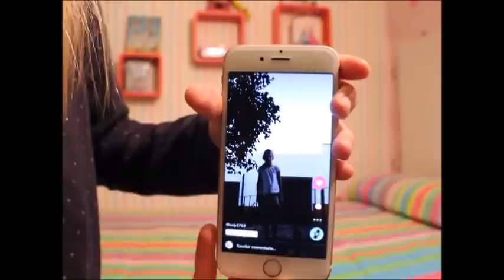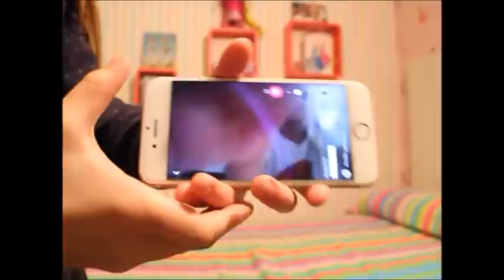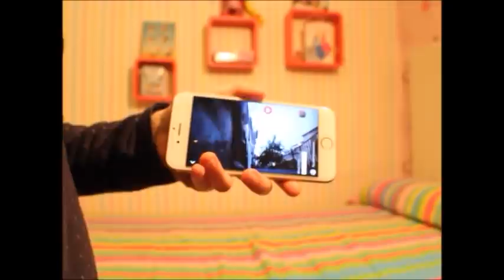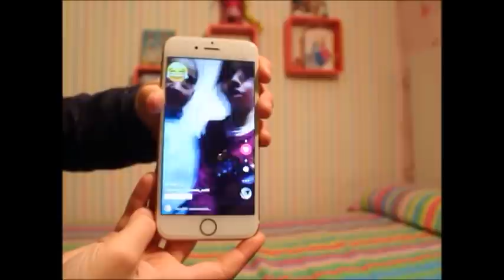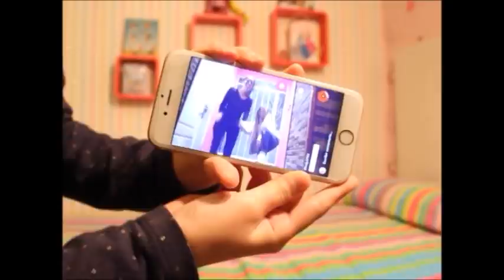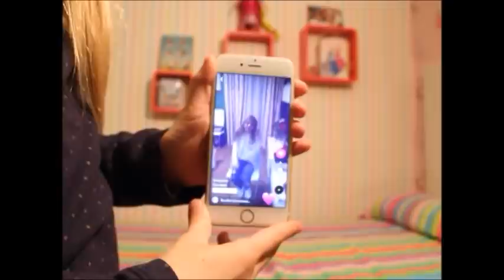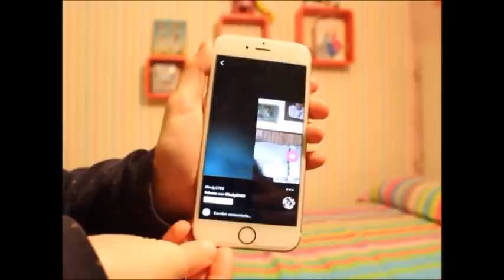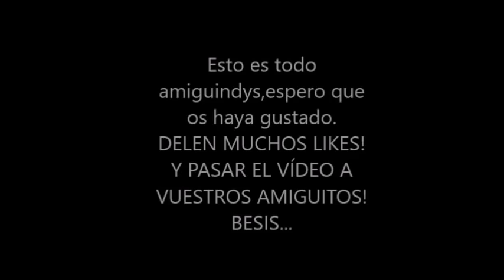Tag del Musical ly/El mundo de Indy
hola amiguindys espero que os guste mi nuevo video del "TAG DEL MUSICALY" Y que me sigais en mi cuenta de musicaly para poder saber mas de mi y yo de vosotros,muchos besis!!! os adoro!!!